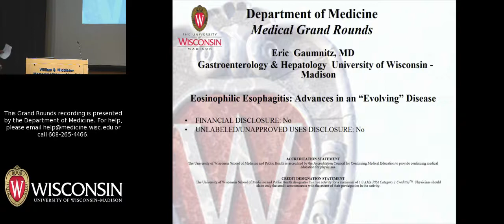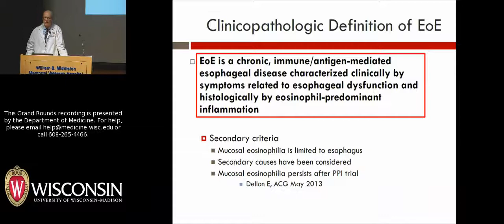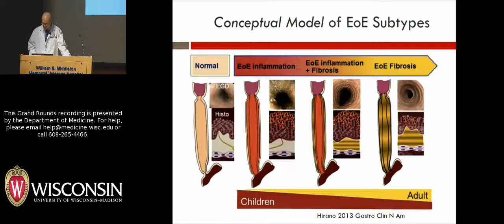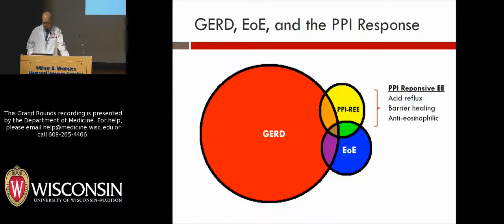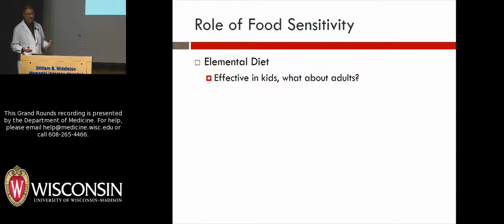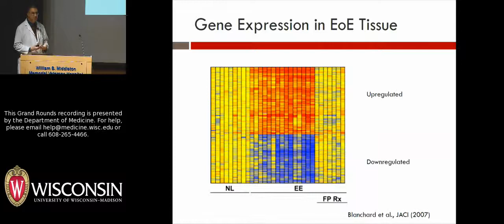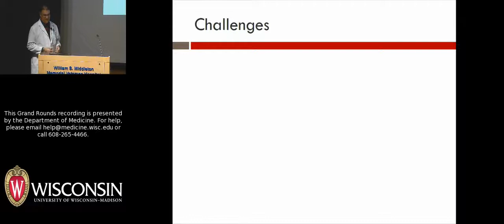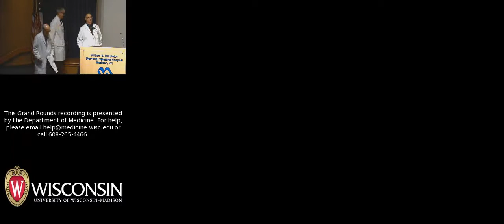2/3/17: Eosinophilic Esophagitis: Advances in an “Evolving” Disease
Sameer Mathur, MD, PhD, Associate Professor, Division of Allergy, Pulmonary and Critical Care Medicine teams up with Eric Gaumnitz, MD, Associate Professor (CHS), Gastroenterology and Hepatology, to present an overview of research on and clinical management of eosinophilic esophagitis. This chronic immune condition causes buildup of eosinophils in the lining of the esophagus, resulting in tissue inflammation and damage. Dr. Mathur's research has focused on identifing mechanisms by which eosinophils can regulate epithelial responses to innate immune stimuli and viruses. Dr. Gaumnitz's clinical interests include motility disorders, reflux disease, and swallowing disorders. The title of their February 3, 2017 Grand Rounds talk is "Eosinophilic Esophagitis: Advances in an 'Evolving' Disease."